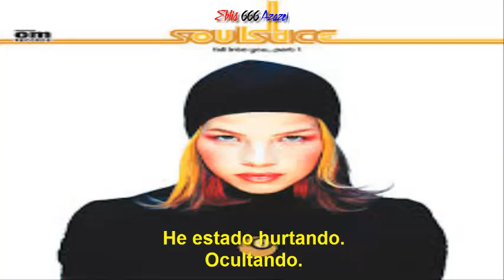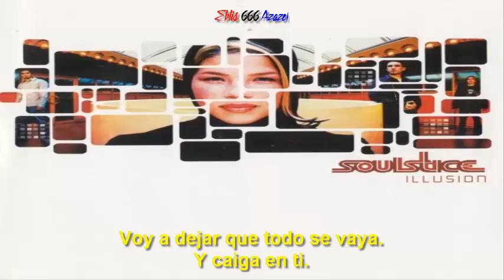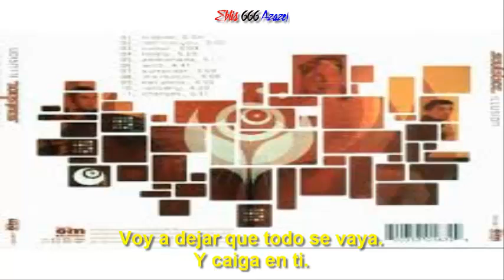Soulstice – Fall into you (subtitulada).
Álbum: Illusion.